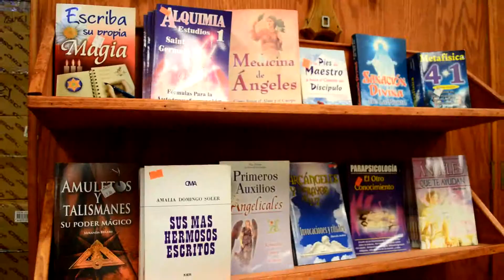Botanica San Elias Bronx, NY "Animo Animo Animo TV Spot " by Manny Rodriguez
1324 Jerome Ave